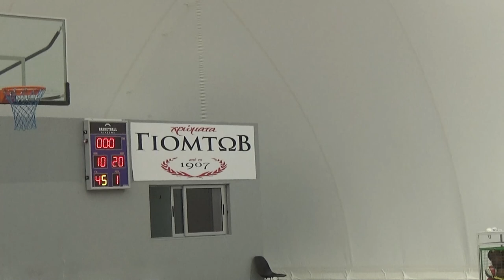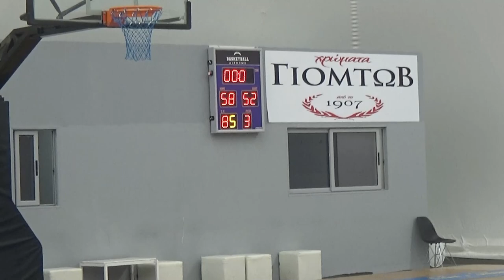Basketaki Salonica Summer Development League - Orlando Tragic Salonica Vs Υποβρύχιοι (20/6/2023)